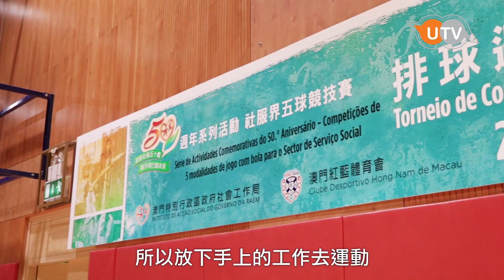《街焦》2017/07/27 齊創健康澳門幸福家園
政府致力向本澳居民推廣健康意識，舉辦一系列的「健康澳門 幸福家園」活動，鼓勵市民定期運動，共同構建「健康城市」。在近日，社工局亦舉辦了「社服界五球競技賽」，關注前線同工的身心健康發展之餘，亦將各界連繫一起，一同身體力行，感染身邊的人向著「健康」、「幸福」的目標進發。